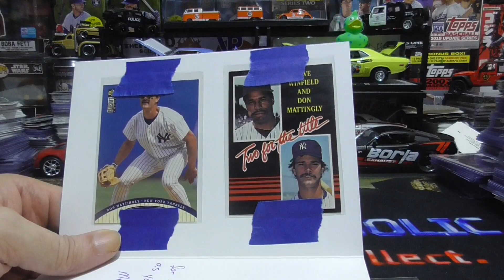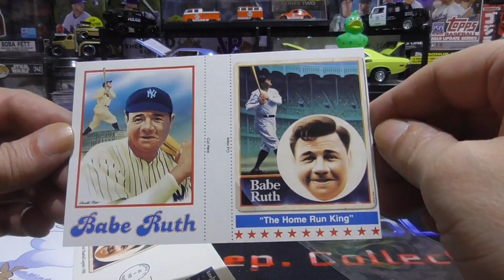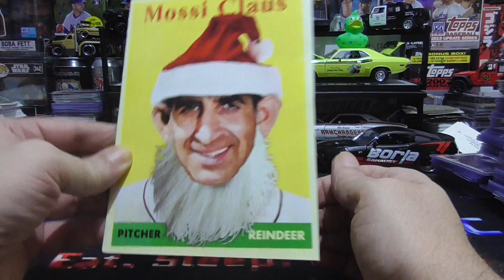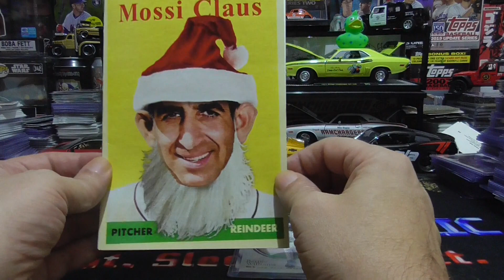Mail Day & Shoutouts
Mail Day & Shoutouts. Enjoy!

Join FanDuel and deposit $15 into your account and you will get another $15 put into your account for FREE If you use this

I want to thank all my supporters. You guys are AWESOME!!!

If you don't leave a comment I won't know if you stopped by.